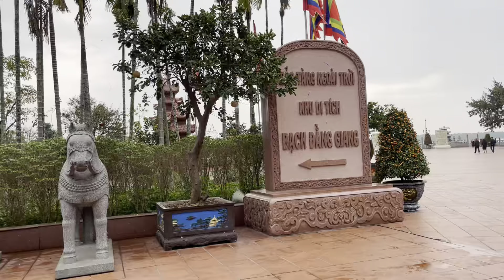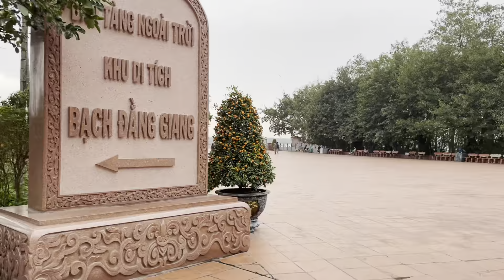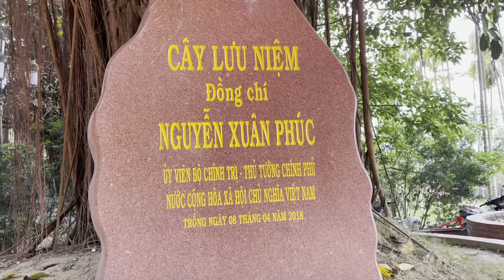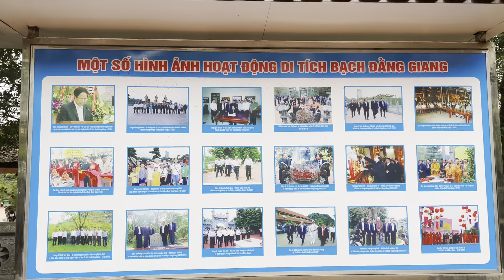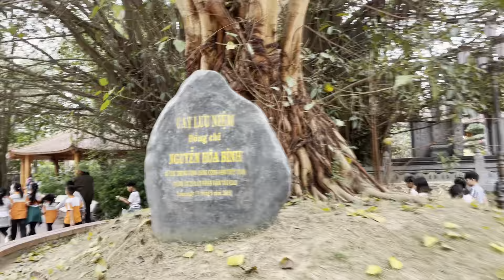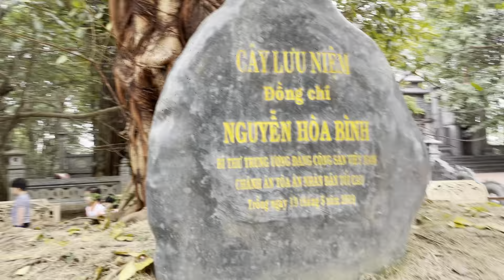Bảo tàng ngoài trời khu du lịch Bạch Đằng Giang